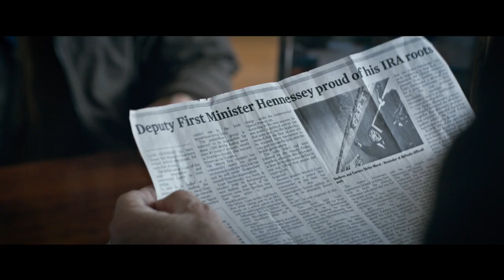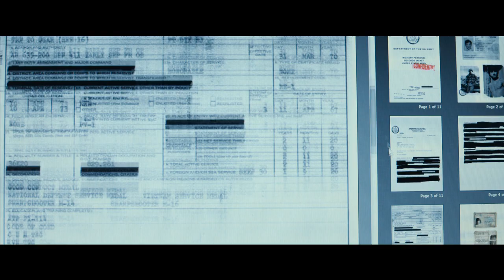THE FOREIGNER - Trailer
This taut thriller stars world-renowned action star Jackie Chan as a humble restaurant owner in London's Chinatown. On a mission to track down the rogue Irish radicals responsible for his beloved daughter's death, he's forced to push his moral and physical boundaries beyond limits to overcome the mysterious foreign power (Pierce Brosnan) standing between him and the truth.

THE FOREIGNER opens at AMC Theatres on October 13!